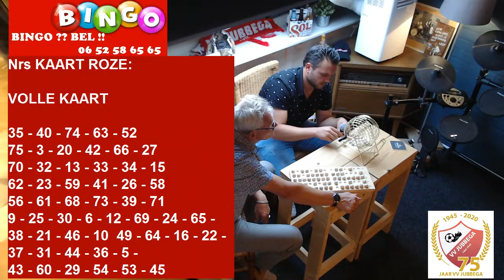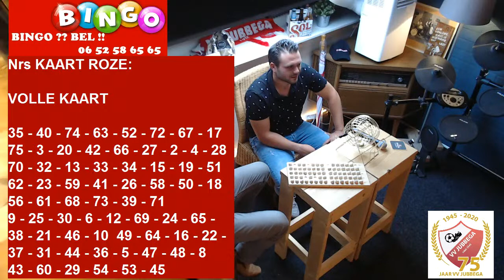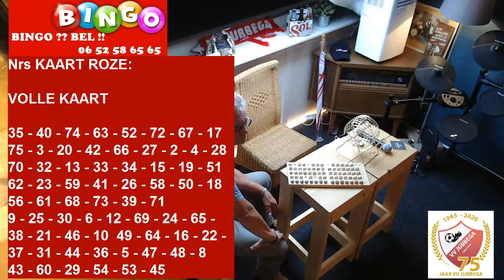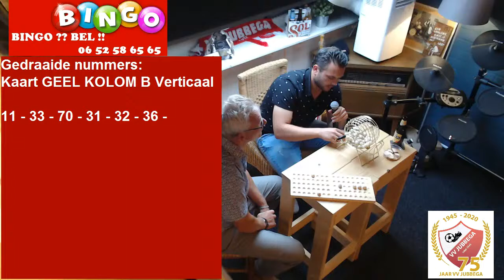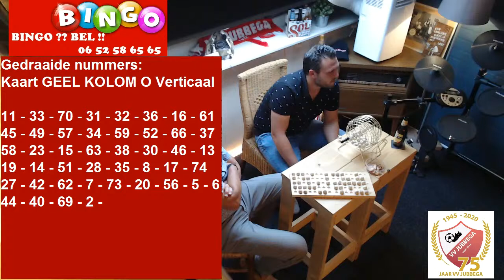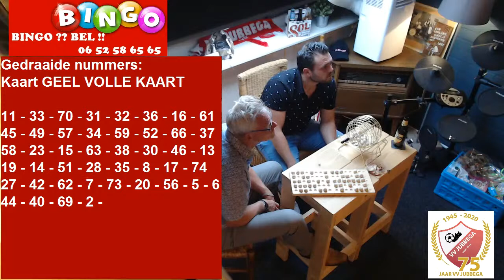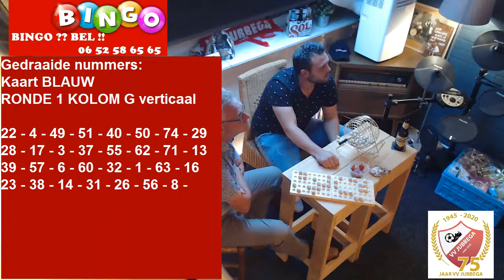VV Jubbega BINGO